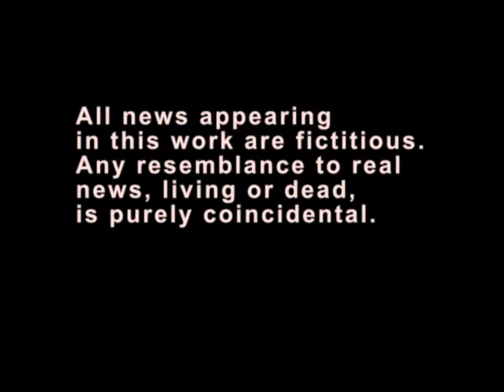Breakingnews Soundclipart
Breaking the normal way of watching football. We try out to deliberately manipulate the images so finally football becomes interesting or is it the news? Thanks to Maja!